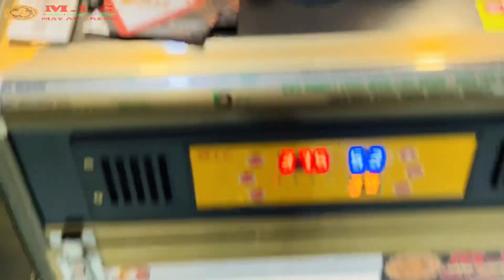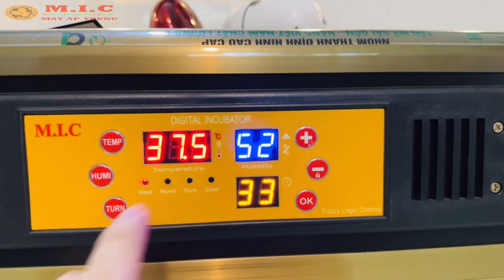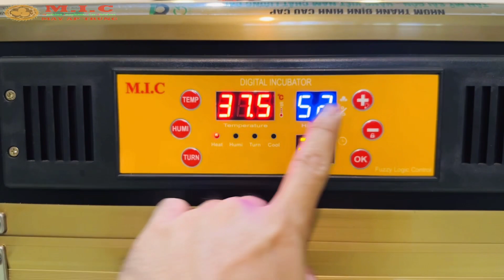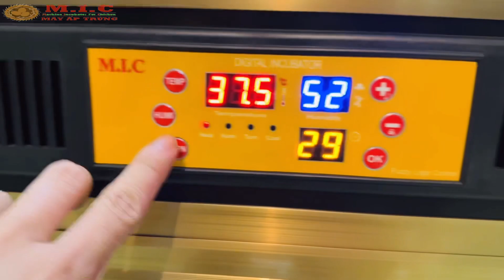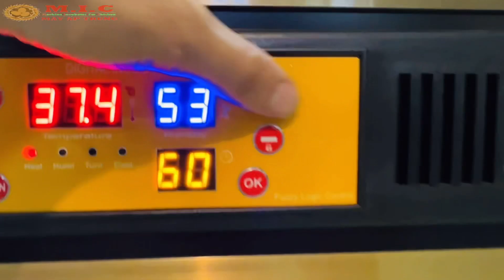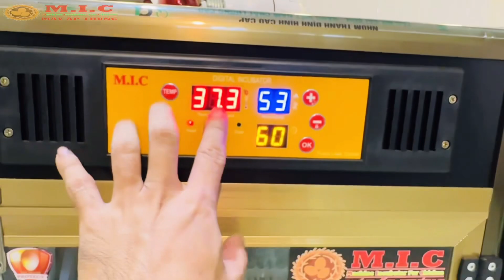Máy ấp trứng 168 quả phiên bản mới 2024 | Full tự động | Bh 2 năm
Máy ấp trứng 168 quả Phiên Bản Mới 2024
Tự động hoàn toàn I Cắm điện 220V sử dụng ngay
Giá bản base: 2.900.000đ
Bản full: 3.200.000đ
Freeship I Bảo Hành 2 Năm I Tặng kèm: Đèn soi trứng, Thảm lót gà nở, Nhiệt kế
fanpage: máy ấp trứng Mic

Phiên bản 2024 có nhiều cải thiện rất giá trị. Có hút xả nhiệt khống chế khi nắng nóng, Phun sương được cải thiện tuổi thọ lên 3 năm, Kích thước rộng rãi thoáng đãng, Nghiêng giúp gà có thể nở trên khay không lo kẹt chân khi dùng khay lăn tròn
Quý khách vui lòng xem chi tiết ở Video hoặc inbox cho máy ấp trứng Mic nhé !!